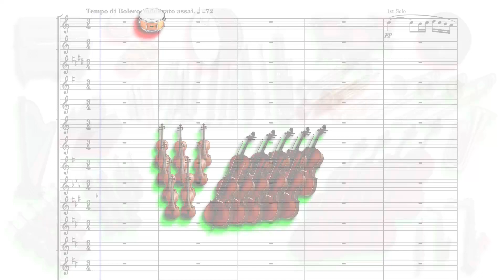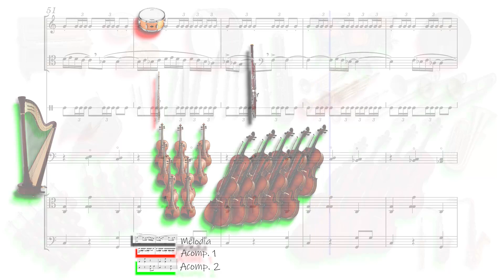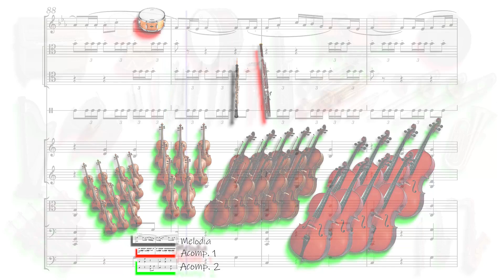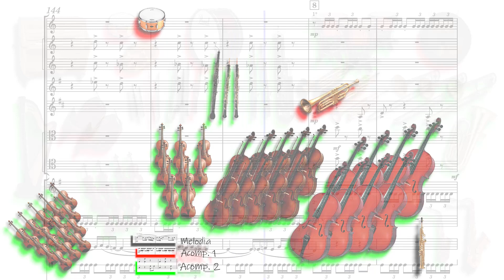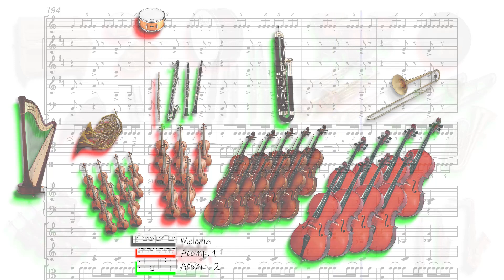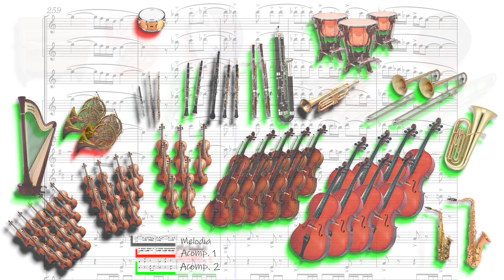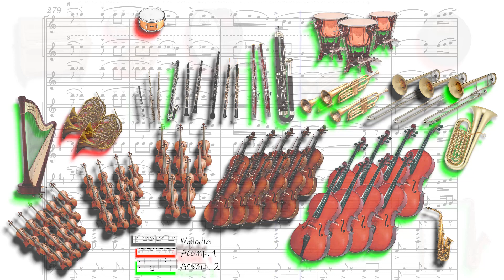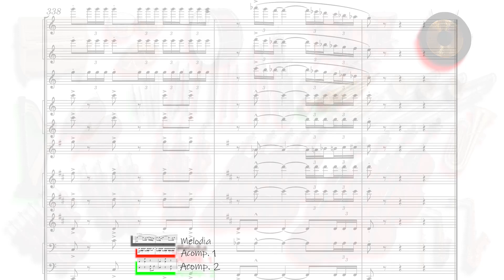Boléro de Ravel (how was it orchestrated?)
Orquestració del Boléro de Ravel, els instruments van apareixent tal com estan a la partitura original del compositor.

Orchestration of Boléro de Ravel the instruments appear as they are in the composer's original score.